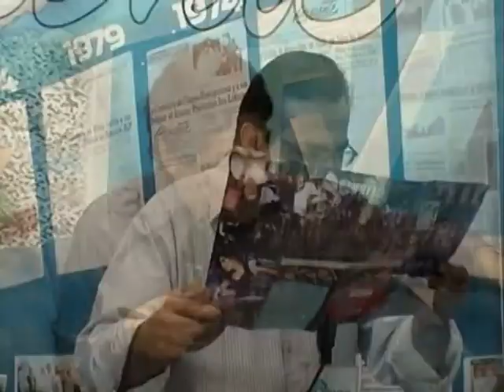Anuncian el Programa del 7o Festival CEIBA - Regina Orozco, Óscar Chávez, María Juncal y muchos más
Gabino Martínez, comenta cuales son los espectáculos que se presentarán dentro del marco del 7o Festival Cultural CEIBA ¡Viviendo el arte! que se celebrará del 18 al 25 de octubre de 2013 en Villahermosa, Tabasco.